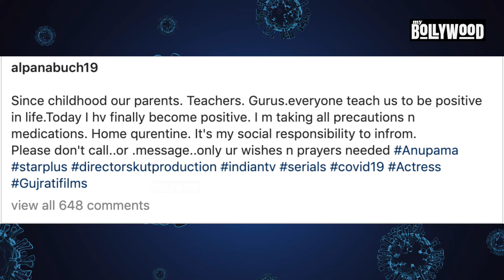Anupamaa पर फिर कोरोना का कहर , Nidhi Shah और Alpana Buch हुए कोरोना संक्रमित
कोरोना वायरस की दूसरी लहर ने लोगों की एक बार फिर से मुश्किलें बढ़ा दी हैं। इस बीच छोटे पर्दे के चर्चित टीवी सीरियल 'अनुपमा' की दो अभिनेत्रियां कोरोना वायरस की चपेट में आ गई हैं। जिसके चलते शो की पूरी टीम आइसोलेट हो गई है।